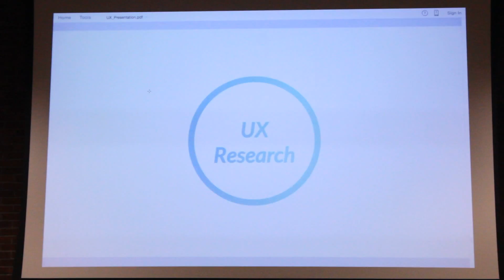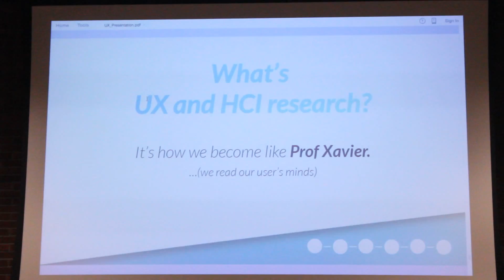Ryan Beckham and Wendy Xu - GFU Art Talks 2-29-16 Part 5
Featuring graphic designers Ryan Beckham and Wendy Xu. Ryan Beckham is an alumni from the Art & Design Department at George Fox University and now works at Pivot group in Portland, OR. Wendy Xu is a user experience designer and researcher, currently employed with DAT Solutions in Portland, OR.